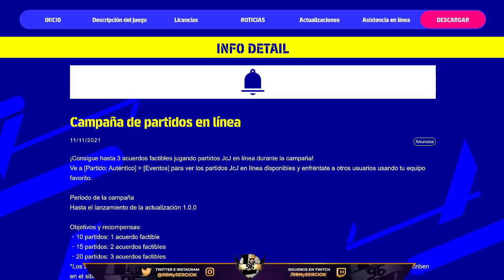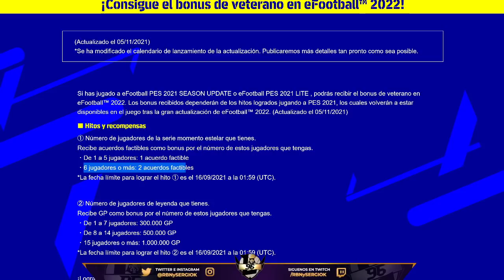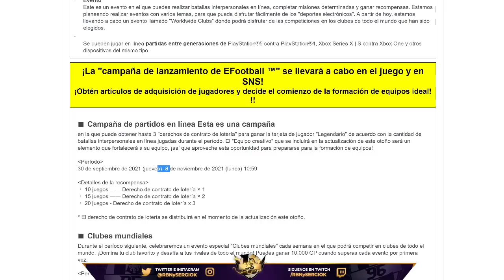EFOOTBALL 2022 ¿"NUEVA" CAMPAÑA? PARTIDOS x LEYENDAS